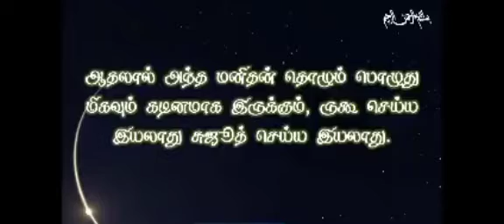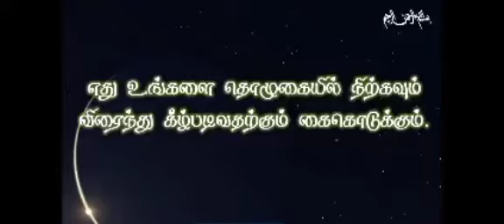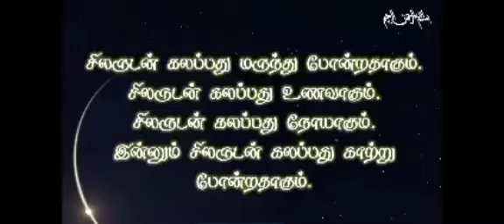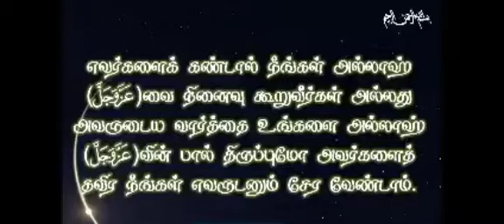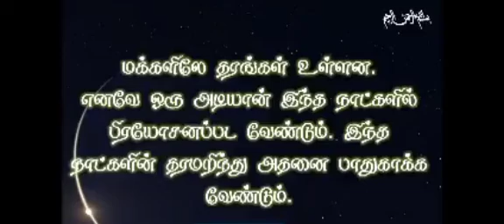வணக்க வழிபாடுகள் சிறப்பாக செய்ய 4 வழிமுறைகள்/ ஷேக் முஹம்மத் இப்னு ஹாதி!👌